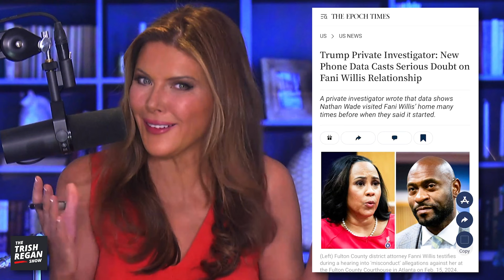NEW TWIST in Fani Willis Disqualification Case Could Get Her Disbarred 😮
Trish Regan reports that new phone records seized by Donald Trump’s lawyers paint a troubling picture for the future of Fani Willis’ career.